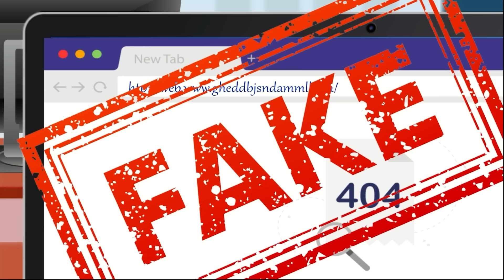Episode 97 - Cyber Attack in the city | Hindi Paheliyan | Detective Mehul in Hindi